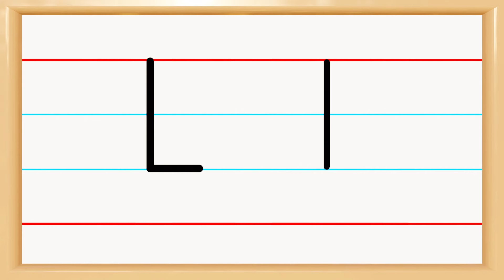كتابة الحروف الانجليزية الصغيرة والكبيرة | كتابة حرف l بالانجليزي كبتل وسمول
كتابة الحروف الانجليزية الصغيرة والكبيرة | كتابة حرف l بالانجليزي
تعليم كتابة حرف l بالانجليزي,كتابة حرف l على السطر,كتابة حرف l سمول,طريقة كتابة حرف l سمول,كتابه حرف l كبتل وسمول,طريقه كتابه حرف l بالانجليزي.